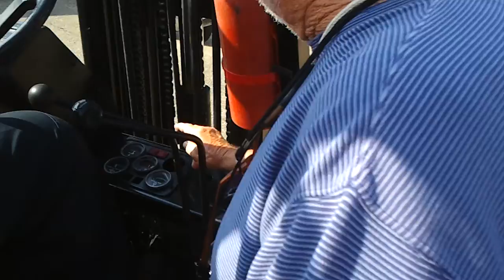2000 Yale Forklift Overview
SOLD $3000